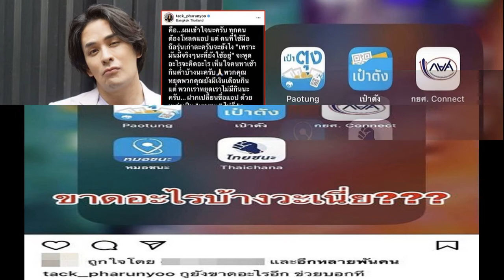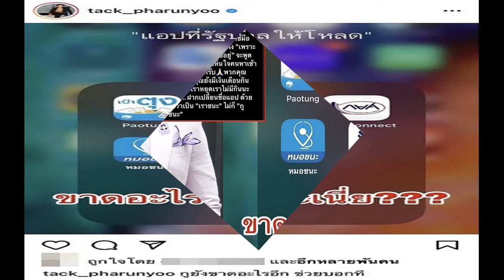กันต์ พลอย โชว์รูปภาพสุดสวีต ราวกับพรีเวดดิ้ง รอบ 2 ก่อนคลอดลูก